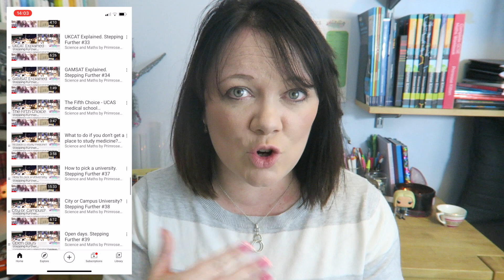Dear year 12 ...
A-Level Maths Courses, FREE revision guide and workbooks just sign up to get free access